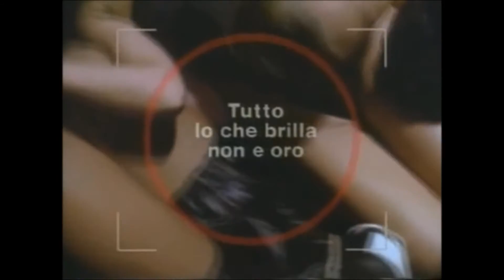(HQ) FREESTYLE - Cover Girls - All That Glitters Isn't Gold